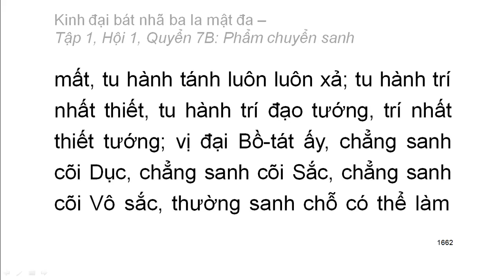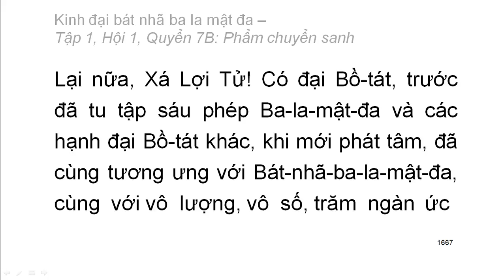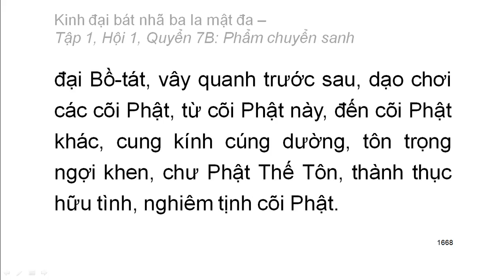600 quyển Kinh Đại Bát Nhã Ba La Mật Đa: Quyển .../600 (tiếp) (đọc lần 2)